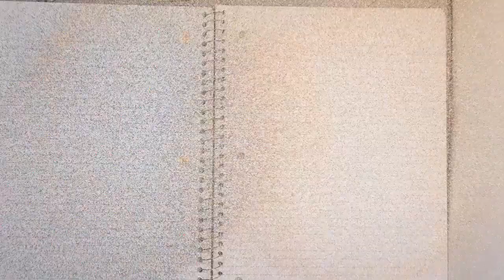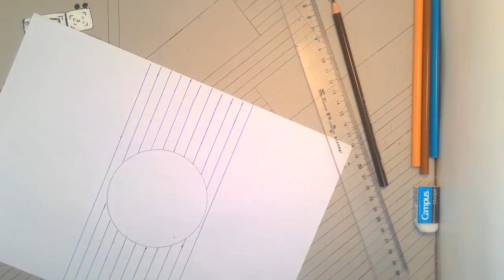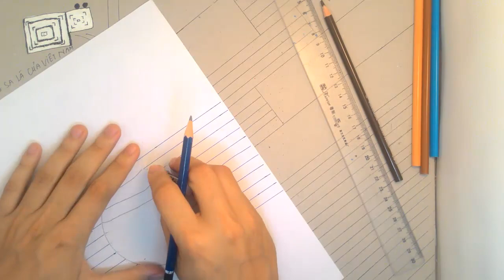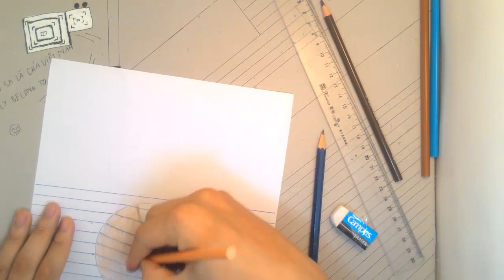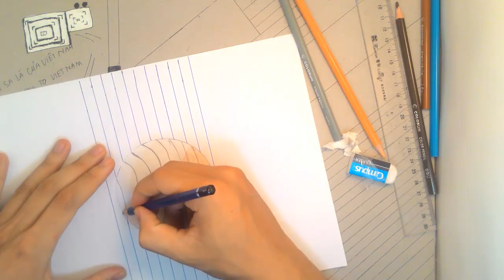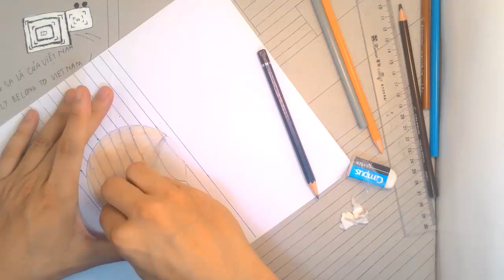Pencil drawing tutorial for beginners│How to Draw Concave surface with pencil